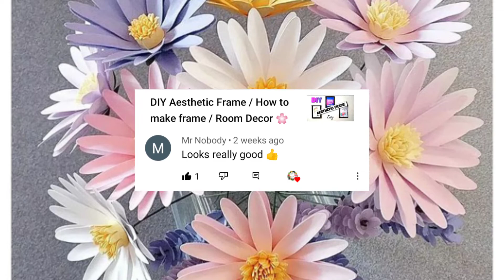Air Dry Clay Art ❤️ /Air dry clay creation / Fun and Easy clay craft